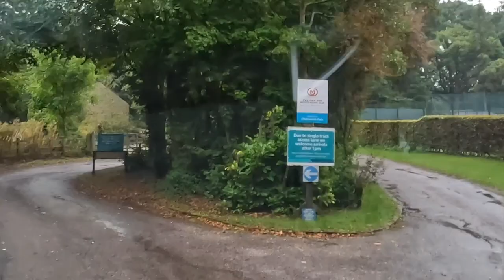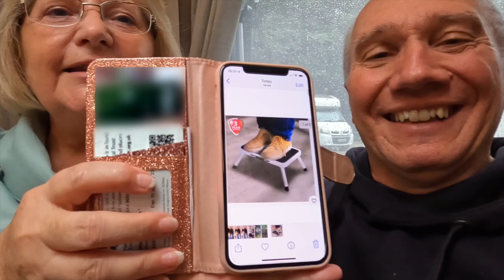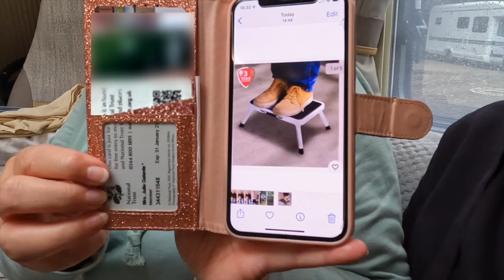ARRIVING AT CHATSWORTH CAMPSITE, Part 1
Arriving at Chatsworth Caravan and Motorhome campsite, its a very raining day, so we show you our most useful things we use in the van, Come with us and enjoy the day .

Please LIKE our Channel
Julie Tony and Archie x